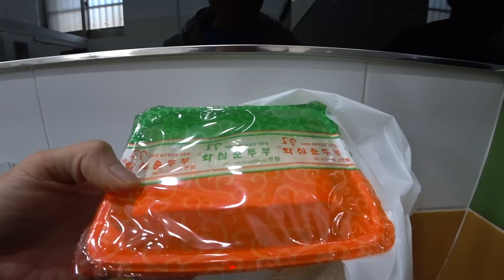백호는 멀미를 했을까? 안했을까? BackHoe's Motion Sickness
백호와 함께 겨울 드라이브~